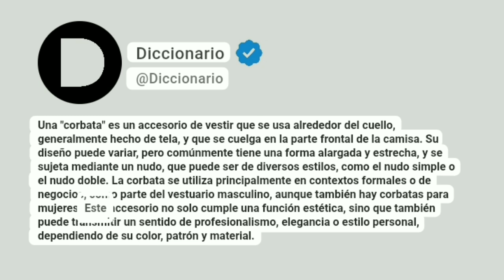Corbata Significado En Español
Una "corbata" es un accesorio de vestir que se usa alrededor del cuello, generalmente hecho de tela, y que se cuelga en la parte frontal de la camisa. Su diseño puede variar, pero comúnmente tiene una forma alargada y estrecha, y se sujeta mediante un nudo, que puede ser de diversos estilos, como el nudo simple o el nudo doble. La corbata se utiliza principalmente en contextos formales o de negocios, como parte del vestuario masculino, aunque también hay corbatas para mujeres. Este accesorio no solo cumple una función estética, sino que también puede transmitir un sentido de profesionalismo, elegancia o estilo personal, dependiendo de su color, patrón y material.